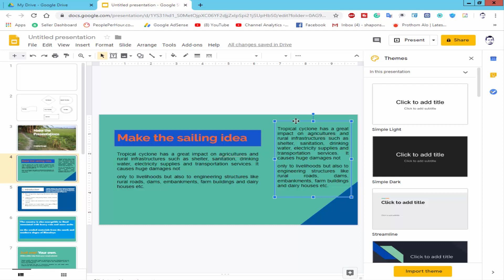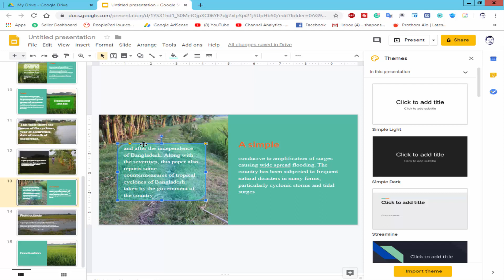How to Remove Text Box in Google Slides Presentation